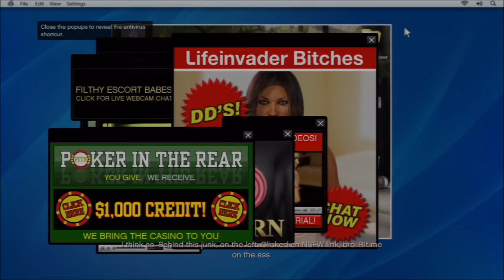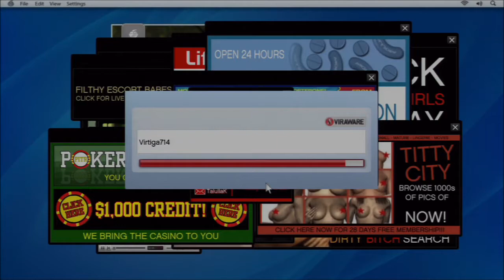JAY NORRIS EXPLODES! GTA V - Playthrough Part 14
This is Part 14 of my Grand Theft Auto V Playthrough with Commentary.